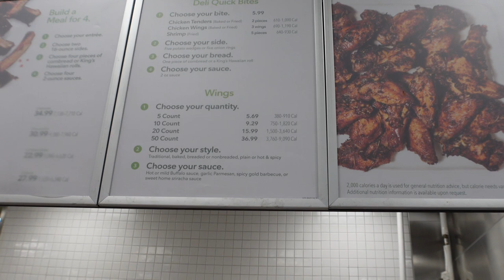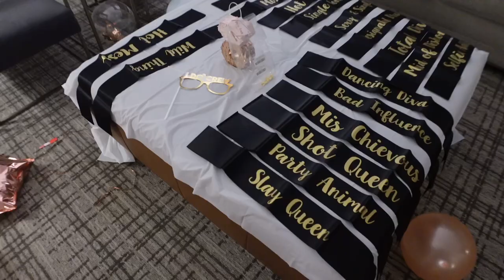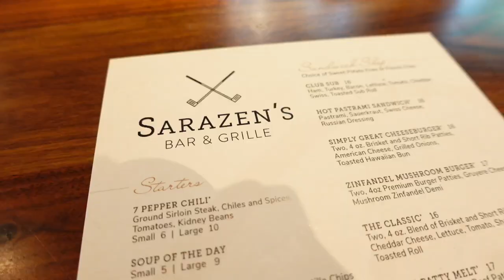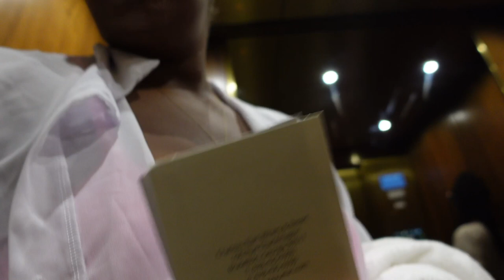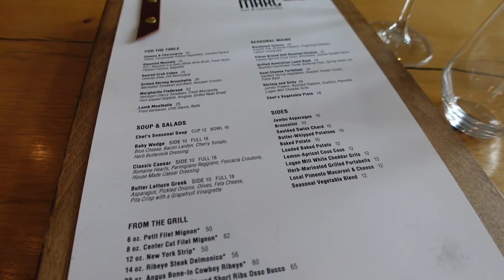Chateau Elan Winery and Resort weekend getaway (bachelorette weekend)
i had such a beautiful weekend at the Chateau Elan Winery and Resort in Braselton, GA celebrating my friend Danielle for her bachelorette weekend. So happy and honored to be her bridesmaid! The Chateau Elan was luxurious! I recommend anyone who wants a nice weekend get away to visit.

VLOG - weekend getaway at Chateau Elan Winery and Resort (bachelorette weekend)